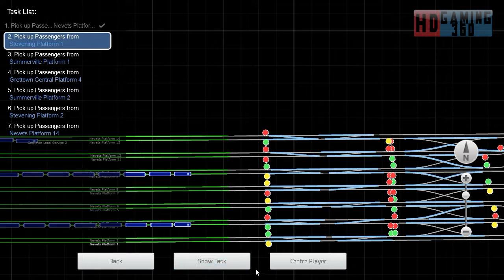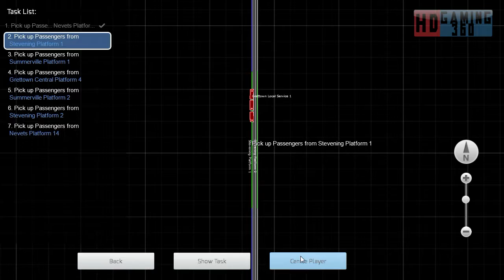Train Simulator 2015 - Workshop Route - Mirco Island - Gertton Stopping Service Part 3